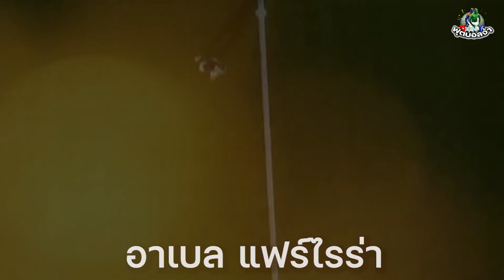5 ตัวเต็งกุนซือคนใหม่ของ "ทัพแซมบ้า" ทีมชาติบราซิล !!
จากการประกาศลาออกจากตำแหน่งกุนซือของ ติเต้ หลังจากที่เขาพาทีมชาติบราซิลตกรอบ 8 ทีมสุดท้ายในศึกฟุตบอลโลก 2022

ในเวลานี้มันจึงทำให้ตำแหน่งหัวเรือของทัพแซมบ้านั้นว่างลง และมันทำให้เกิดคำถามที่ว่า ใครจะมาเป็นกุนซือคนต่อไปของทีมชาติบราซิล ใครคือกุนซือที่จะสามารถพาบราซิลกลับไปคว้าแชมป์ฟุตบอลโลกได้

โดยในวันนี้เราจะพาทุกคนไปพบกับ 5 ตัวเต็งกุนซือคนใหม่ของทัพแซมบ้า ทีมชาติบราซิล